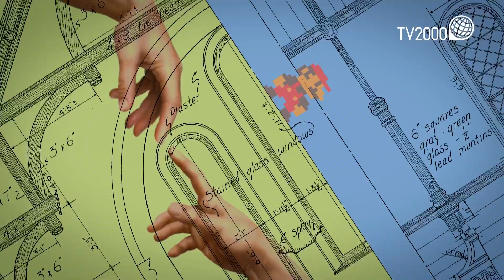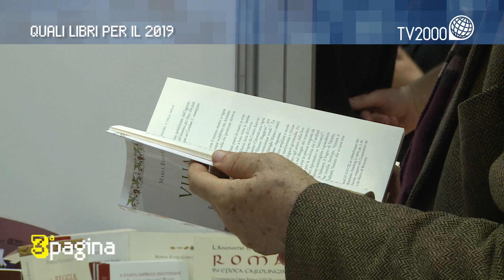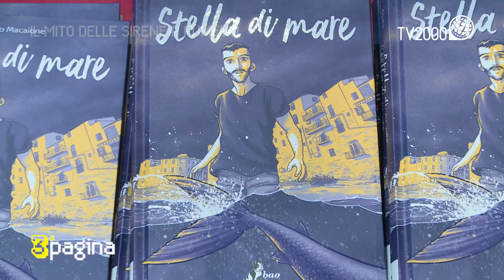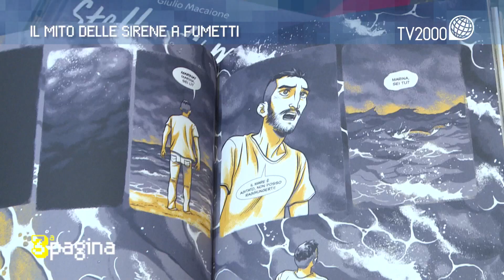Terza pagina, Quali libri per il 2019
Terza pagina del 3 gennaio 2019 a cura di Saverio Simonelli